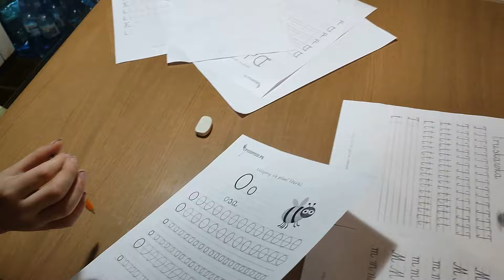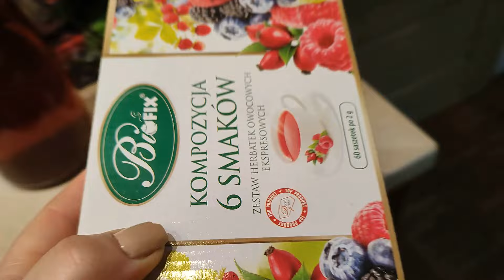Haul Zalando za niepalenie. Za małe rękawice, kilka rzeczy dla chłopaków. Rozsypał nam się grafik